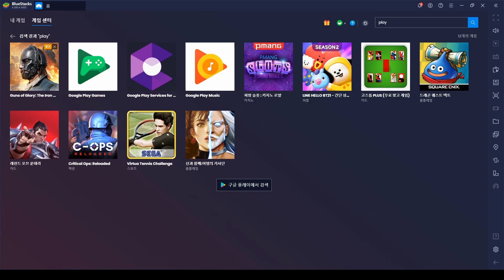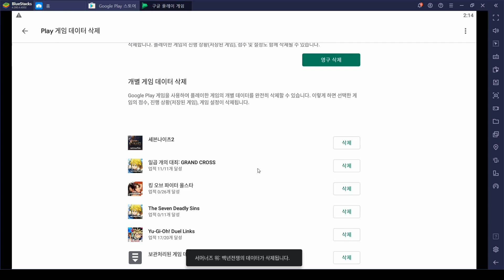서머너즈워 백년전쟁 리세마라 가이드 - 9~10뽑가능 / 구글계정1개로 가능 [다겜TV]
리세마라 방법입니다.
구글계정 1개로 데이터삭제 - 리세하는 방법입니다.
닉네임중복가능 / 전설영웅추천 : 우사,니키